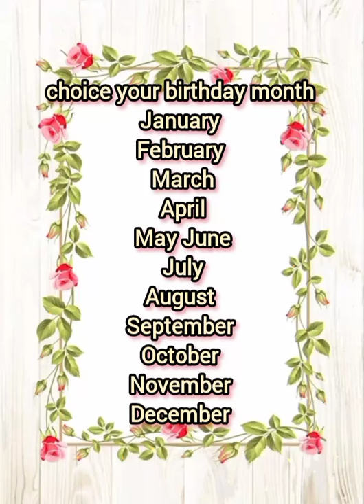choice your birthday month and see your dress 👗 shots M multi talented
choice your birthday month and see your dress 👗

January
 February
March
April
May
 June
 July
August
September
October
November
December
see your favourite dress 👗👗